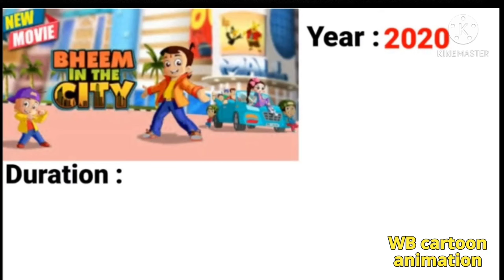chhota bheem all movie list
(mfk cartoon fiction) chhota bheem all movie list

credit - green gold tv, Pogo TV